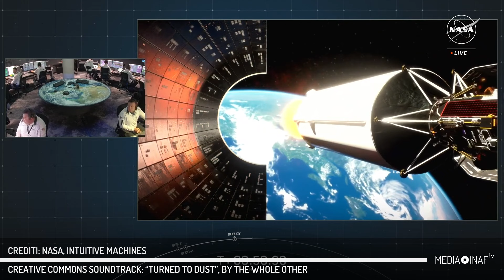Odysseus, destinazione Luna: è in viaggio il lander di Intuitive Machines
È in viaggio in queste ore verso la Luna il lander Nova-C Odysseus, progettato dalla società privata Intuitive Machines per recapitare piccoli carichi commerciali sulla superficie del nostro satellite.

Lanciato con un Falcon 9 di SpaceX dal Kennedy Space Center della Nasa ieri notte, giovedì 15 febbraio, quando qui in Italia erano le 7:05 di mattina, il lander si è sganciato dal secondo stadio quarantotto minuti più tardi, stabilendo i contatti con la Terra, inserendosi correttamente nell’orbita di trasferimento verso la Luna.

Nel corso delle prime ore di viaggio sono emersi alcuni problemi con lo star tracker e con l’orientamento dei pannelli solari. Problemi ora risolti – riporta l’ultimo bollettino pubblicato sul sito di Intuitive Machines – grazie a un intervento “manuale” sull’assetto del lander e all’invio di una patch software ad hoc per lo star tracker.

Odysseus dovrebbe giungere a destinazione la prossima settimana, giovedì 22 febbraio, quando si calerà nei pressi del cratere Malapert A, in una regione non distante dal Polo Sud della Luna. Il sito si trova sul lato visibile dalla Terra, ed è stato scelto sia perché relativamente piatto e sicuro sia per
aiutare a capire – acnhe in vista delle future missioni Artemis – come comunicare e inviare dati da una posizione in cui la Terra appare molto bassa sull’orizzonte lunare.